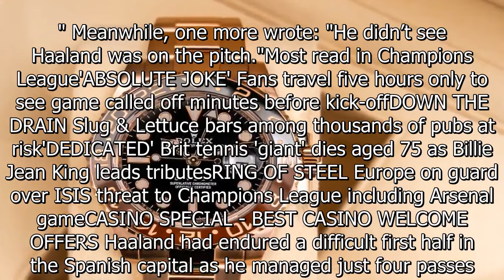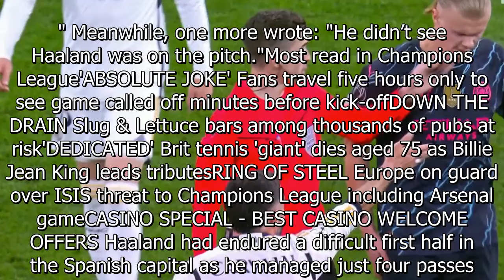Haaland SLAPPED by referee on half-time whistle with Man City star left furious